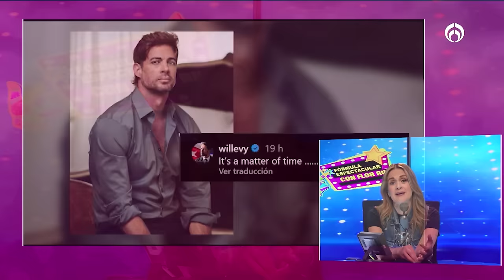William Levy y Elizabeth Gutiérrez en guerra tras su separación | PROGRAMA COMPLETO| 13/04/24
En el programa de hoy de Fórmula Espectacular con Flor Rubio, Valentino Lanús fue capaz de dejar todo para encontrarse con la naturaleza, Susana González se siente agradecida por el amor de sus compañeros de novela, Samadhi Zendejas fue la gota que derramó el vaso entre William Levy y Elizabeth Gutiérrez. Además, equipo de Wendy Guevara se negó a ir al programa de Flor Rubio, Latin Lover molesto con Jorge Salinas por no querer participar en el documental de 'Solo para mujeres'.

Grupo Fórmula

Canal sugerido

Descarga nuestra